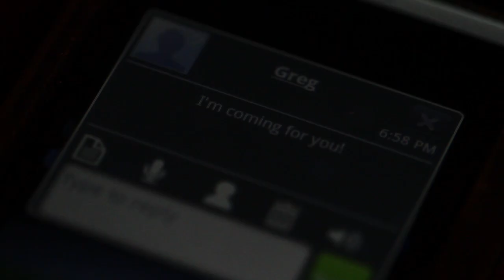SCOPE Trailer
SCOPE is a film by students at the University of Georgia, Grady College. Produced by Tim Barrett and Directed by Morgan Pelligrino.